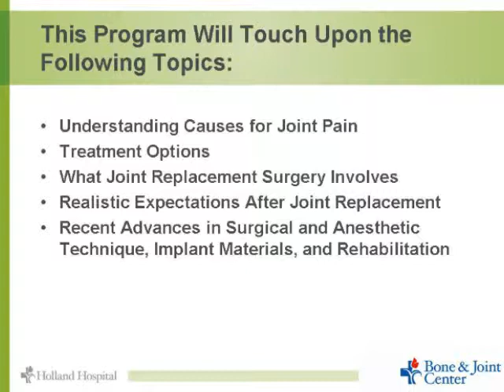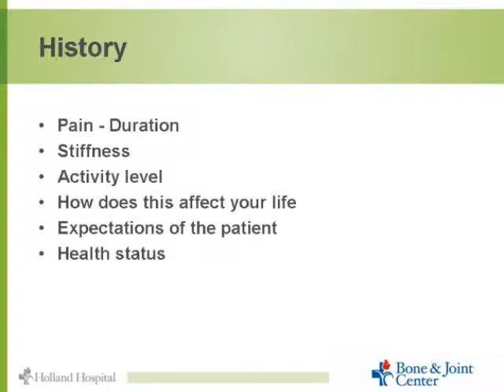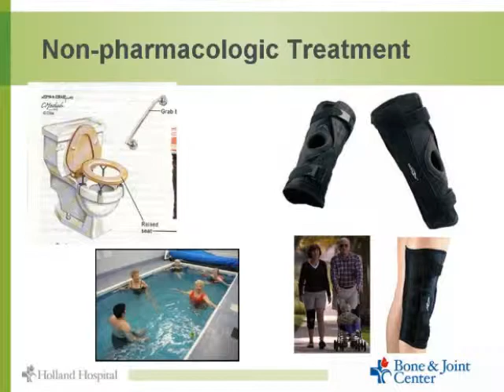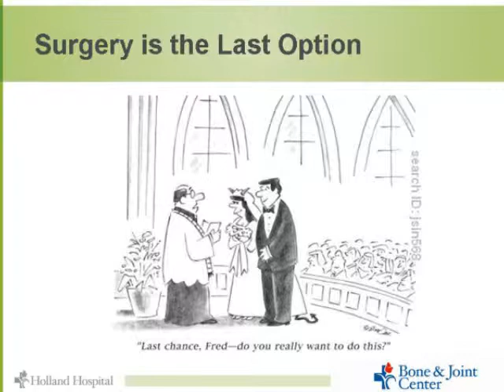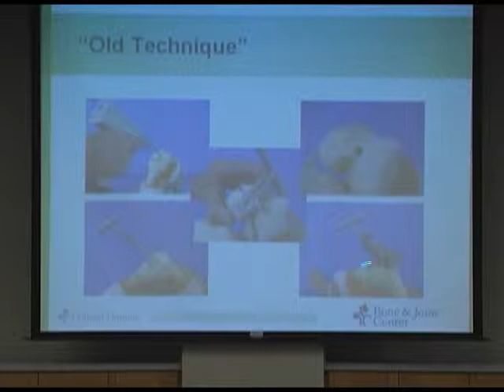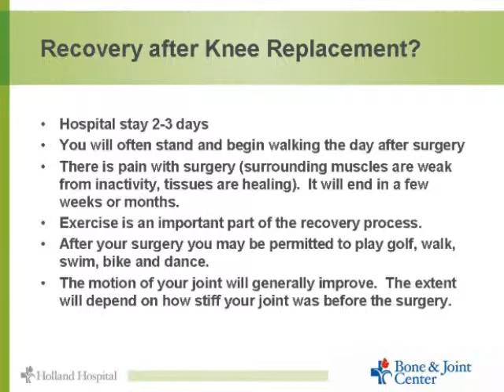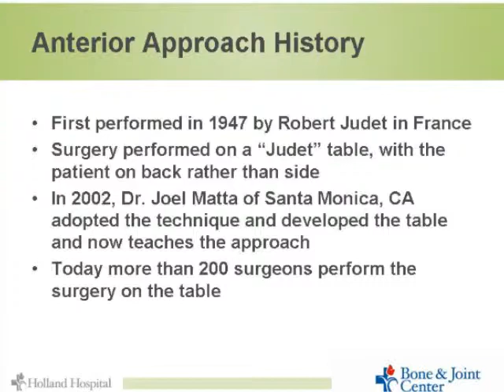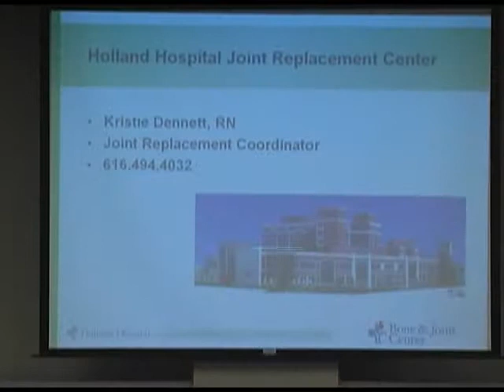Advances in Joint Care & Replacement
If you suffer from chronic hip or knee pain, everyday activities can be difficult, if not  impossible. When other treatments no longer alleviate your pain, hip or knee replacement surgery may help restore the quality of life you once enjoyed. Learn more from Derick Johnson, DO, and get expert answers to your questions.